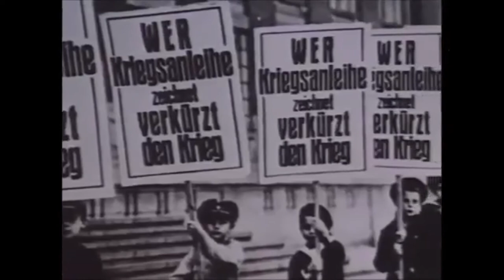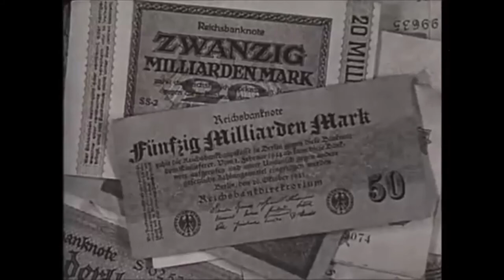Eugen Leviné y la República Soviética de Baviera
Existe un gran desconocimiento acerca de los soviets que se fundaron lejos de la Unión Soviética. Si bien, la URSS fue el Estado Socialista que más se acercó al comunismo, también existieron otras Repúblicas Soviéticas de las que poco se habla actualmente. La República Soviética de Baviera y su líder Eugen Leviné desgraciadamente han quedado en el olvido y para eso estoy aquí, para volver sacar a la luz épocas gloriosas del pasado.

FUENTES: Mensaje de agradecimiento a la República Soviética de Baviera (V.I. Lenin), La República bávara de los Idealistas (La Izquierda Diario)